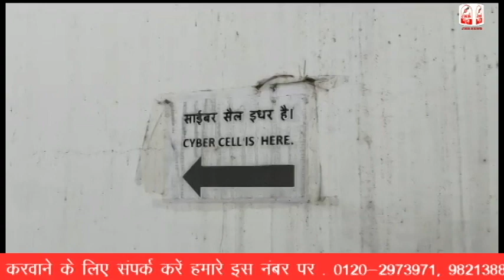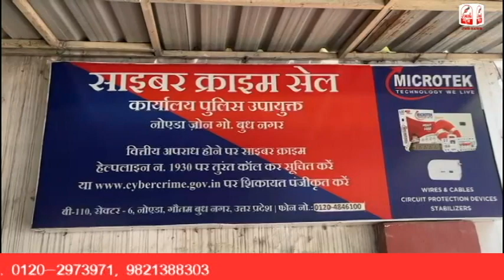Artificial intelligence के जरिये Voice Cloning कर ठगी कर रहे हैं Cyber Fraud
JMB NEWS is India's best web News portal. JMB NEWS covers the latest news in politics, entertainment, Bollywood, business and sports.